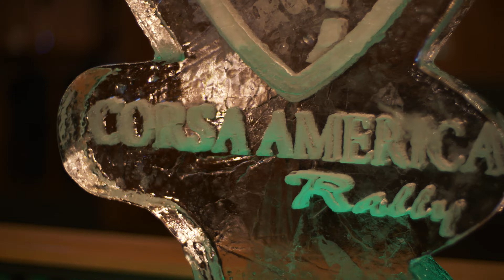Corsa Rally: Omega Rally 2022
Corsa Omega Rally 2023 coverage